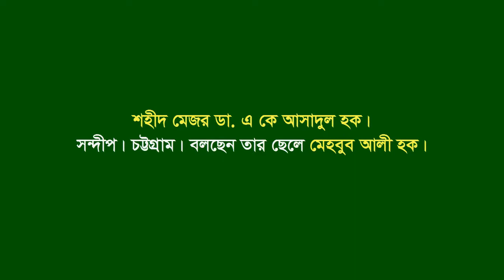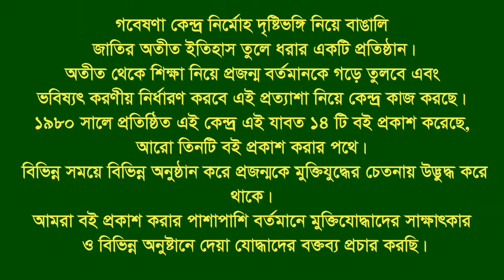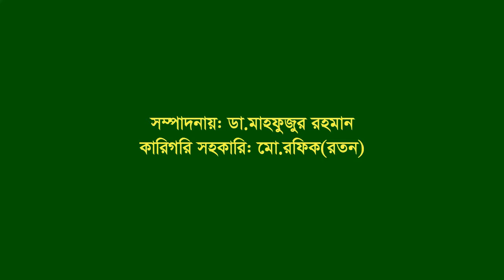Interview about Martyr maj. Dr. Asadul Hoque । Sandwip । CTG ।। Narrated by his son Mehbub Ali Hoque